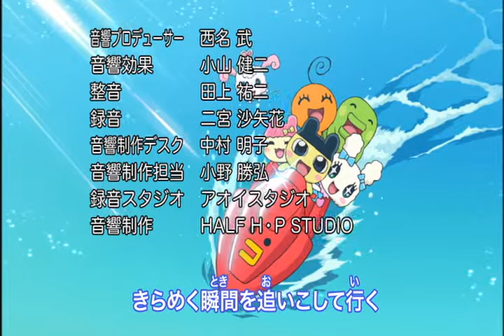Tamagotchi Raw Episode 47 - Full 2 Part Episode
Part 1 is Confession! Lovelitchi is Lovelin!
Part 2 is Lovelin! Tama-Friend Rumor dawasa
Nastyrosa1180 has uploaded 2 videos as 2 different parts, so I've decided to make it all in one